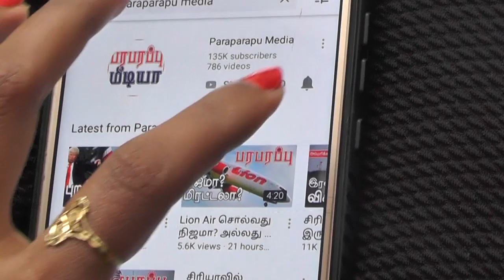தென் சீன கடலில் நாட்டாமை சீனா நாட்டு ஆமையாக பதுங்குமா? | Paraparapu World News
On this news presentation we are providing the news from Japan, South China Sea and Diaoyus. This news video is in Tamil language regarding this issue of Japan, South China Sea and Diaoyus.